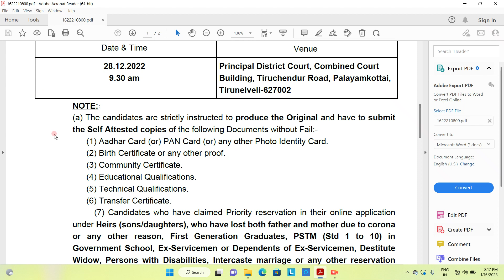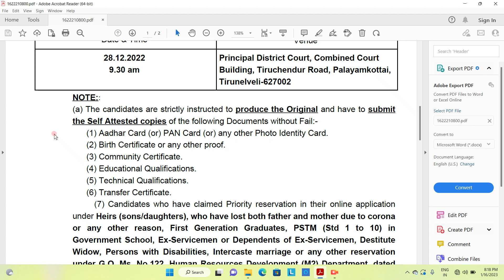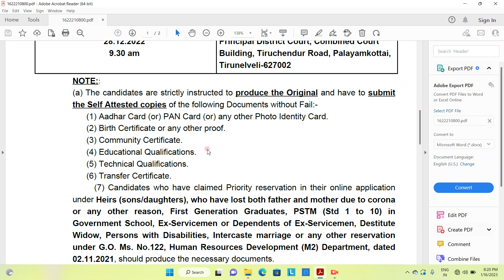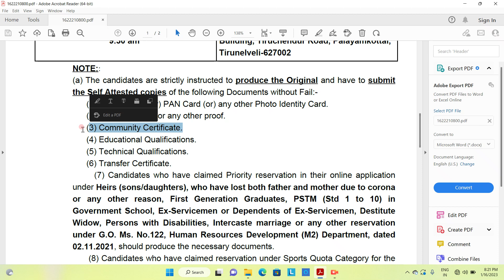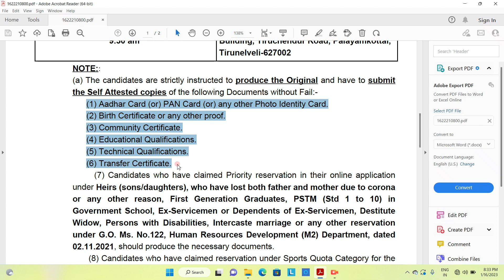MADRAS HIGH COURT EXAM CERTIFICATE VERIFICATION MY EXPERIENCE 2022, 2023.